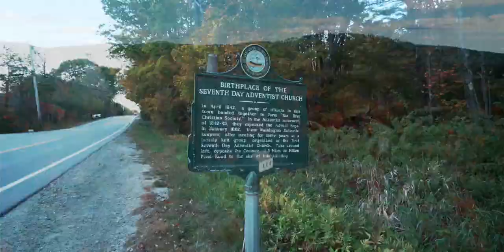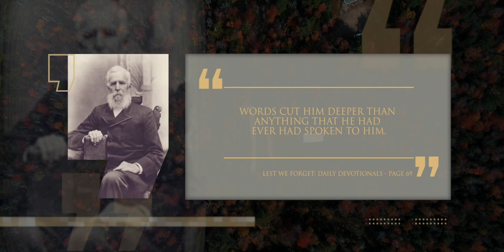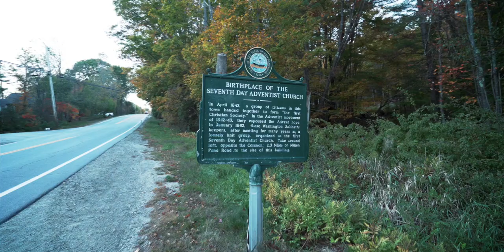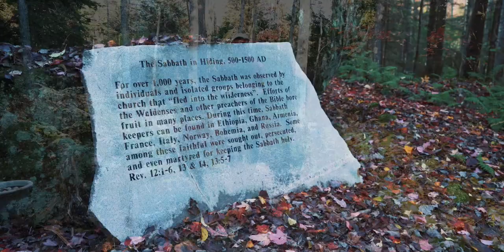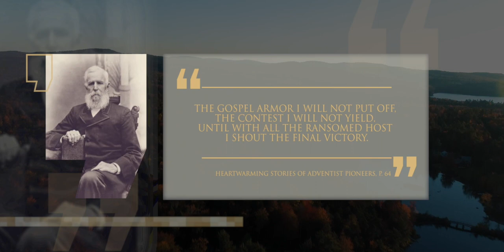10 Frederick Wheeler y Rachel Oakes - Lineage